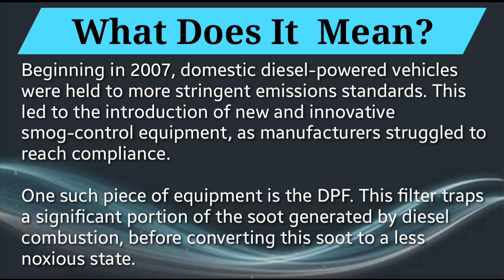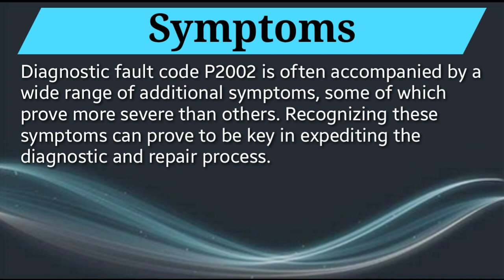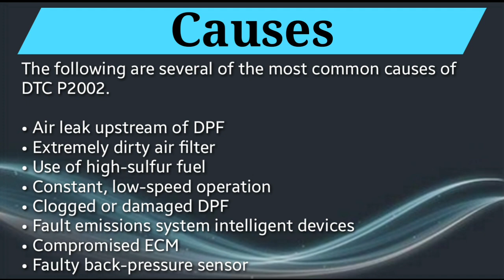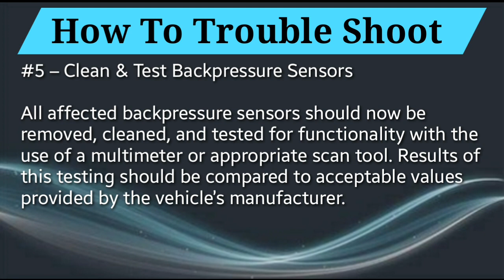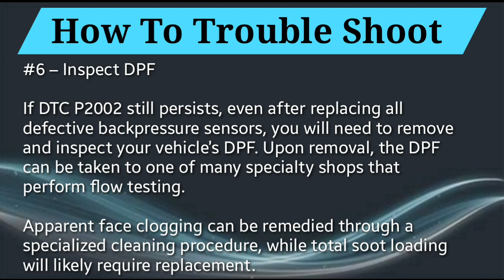DTC P2002 Overview: Diesel Particulate Filter Efficiency Below Threshold